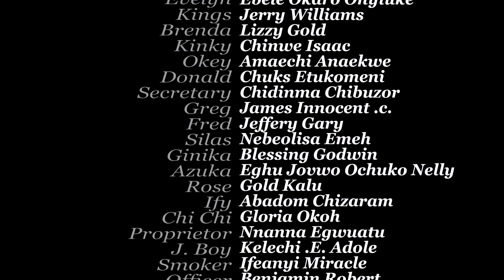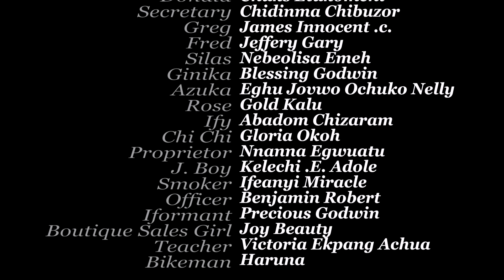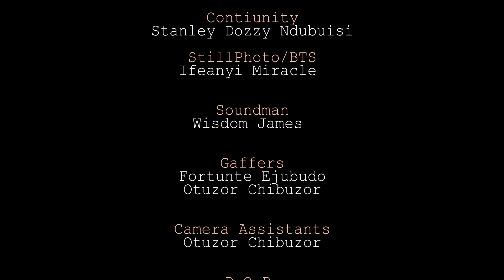FALLEN DESIRE EPISODE 9(TRENDING NEW MOVIE)JERRY WILLIAMS AND LIZZY GOLD 2021 LATEST NOLLYWOOD MOVIE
Brenda [ LIZZY GOLD] after suffering series of heartbreak from men, decides to disguise herself in order to find true love, but would this path really give her what she desires